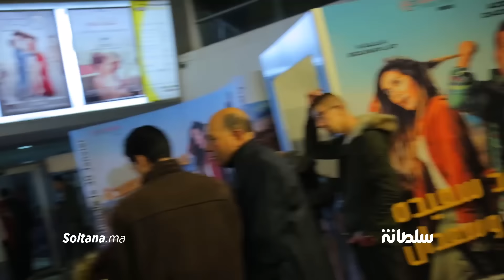مسعود سعيدة وسعدان يجمع النجوم المغاربة في العرض ما قبل الأول والمرض يغيب "السليماني"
مسعود وسعيدة وسعدان يجمع النجوم المغاربة في العرض ما قبل الأول والمرض يغيب "السليماني"